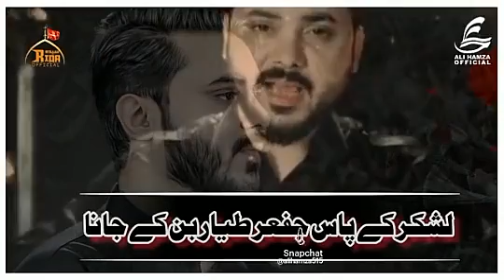new noha ||Ali hamza|| WhatsApp status muharram " mola e kainat